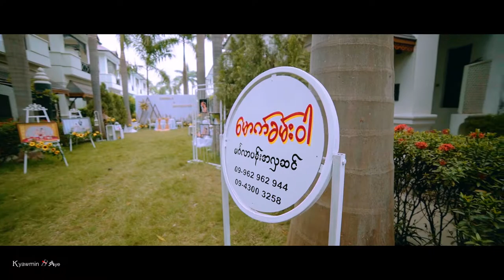Zaw Bala & May Thu Nyein // Wedding Cinematic